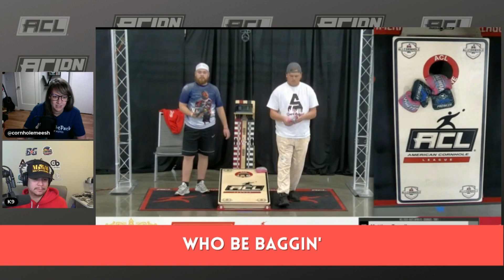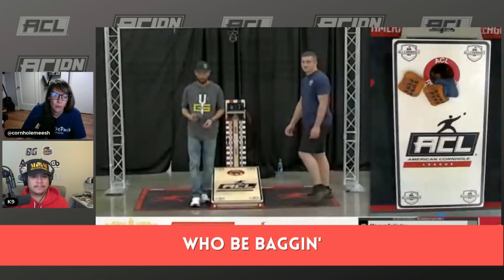Baggin' and Braggin' E4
This week on BnB, Wally and Meesh find a few things to brag on in spite of their less than ideal cornhole playing. They are joined by Jamie Graham and Trevor Brooks from the Carolina Coasters to discuss the trade and other draft details and wrap up by looking at some highlights from Open #3, including Tony Smith’s “coin slot”.